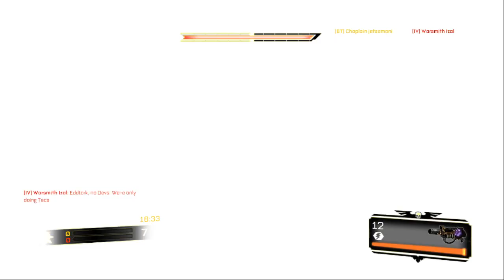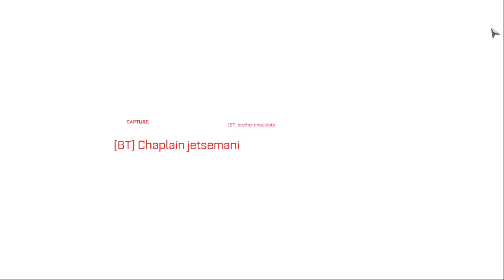Space Marine Battles - Thousand Sons vs Black Templars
In the latest edition of Space Marine Battle nights, the Thousand Islands... I mean Sons, take on the Black Templars!